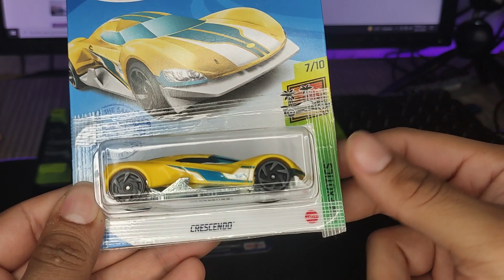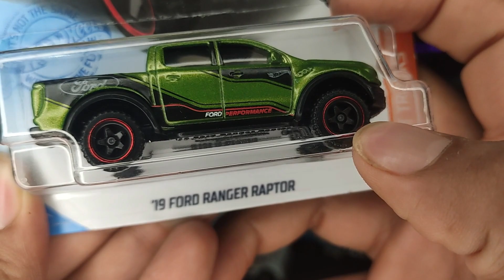Esto es lo que conseguí en el mes de Diciembre - Hot wheels, Matchbox , y autobuses a escalas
COMO QUITAR LAS ETIQUETAS DE PRECIO A TUS HOT WHEELS FACIL Y RAPIDO